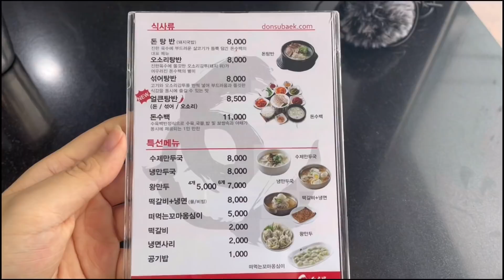처음부터 끝까지 바뀌는 맛에 빠질 수밖에 없었어요 🤭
이번에는 오랜만에 돼지국밥을 먹고 왔어요 🫶
너무 너무 맛있고 행복했어요 !
다음에는 소주랑 같이 먹어야겠어요 🥰

今回はデジクッパ！を食べてきました✔️
最初っから最後まで変わり続ける味にハマるしか無かったです！